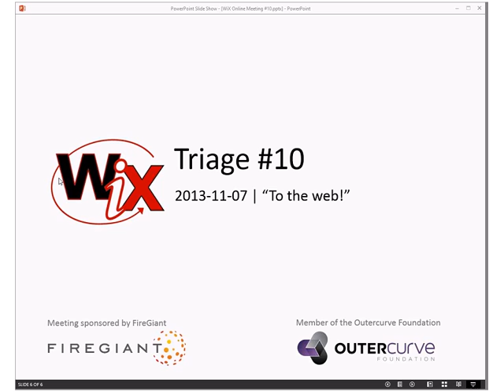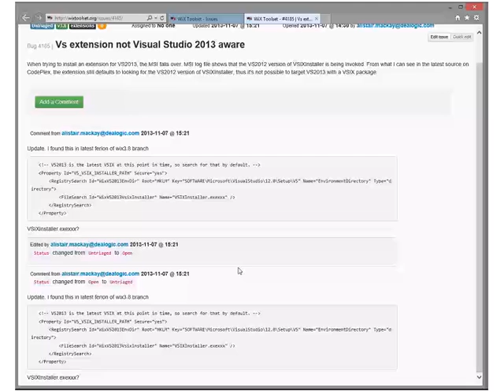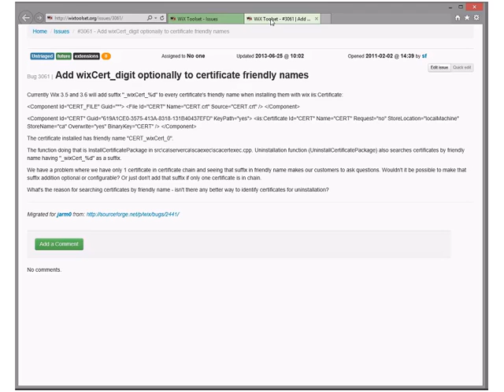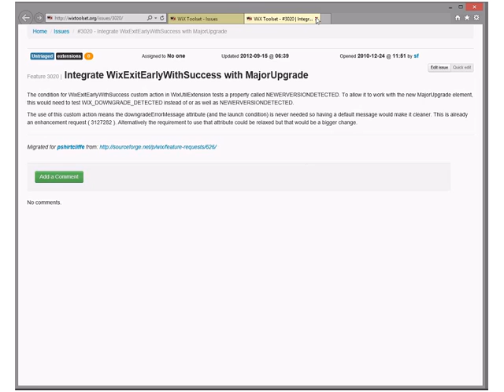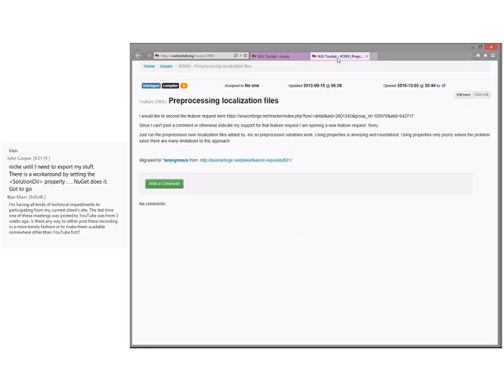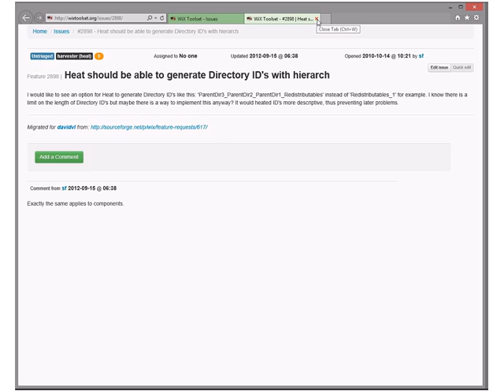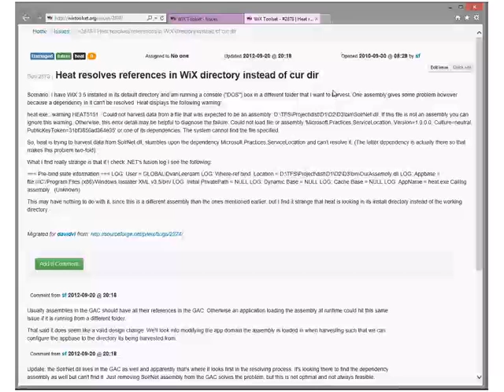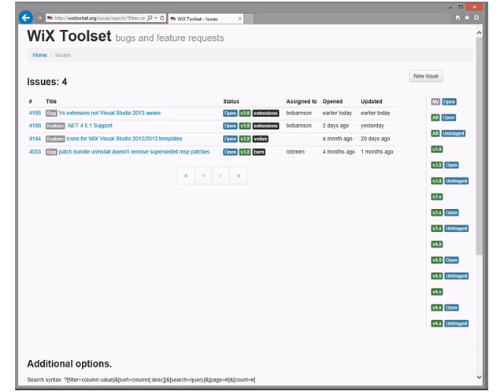WiX Online Meeting #10 Triage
Thursday, November 7, 2013 9:11 AM